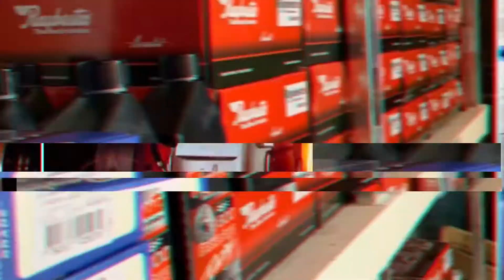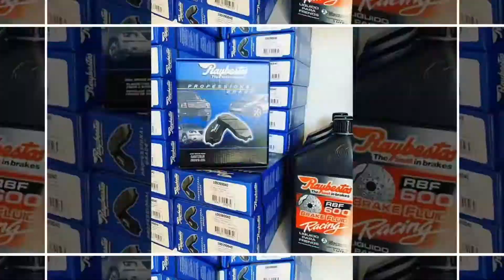Cámara Abordo Cristian Carabellese TURISMO ZONAL PISTA Clase 2